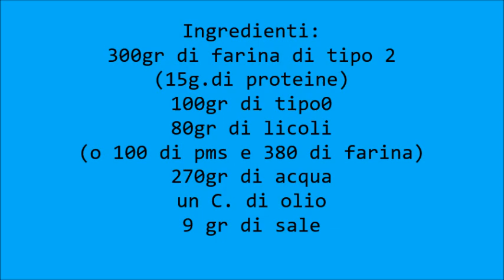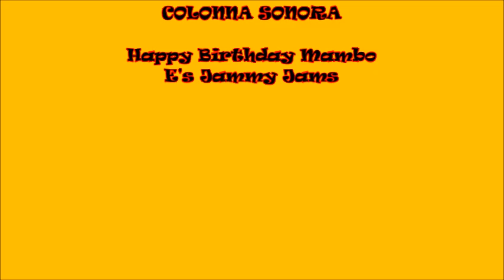Pizza sottile a lunga lievitazione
Pizza sottile a lunga lievitazione con farina buratto di tipo2
Ingredienti:
300gr di farina di tipo 2 (15g.di proteine)
100gr di tipo0
80gr di licoli (o 100 di pms e 380 di farina)
270gr di acqua
un C. di olio
9 gr di sale